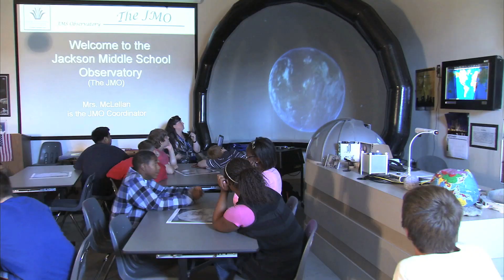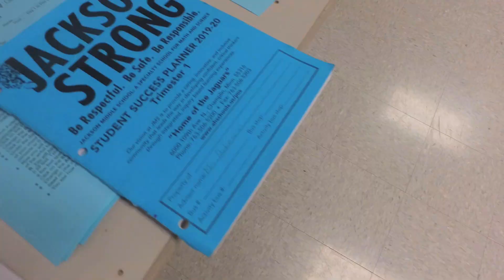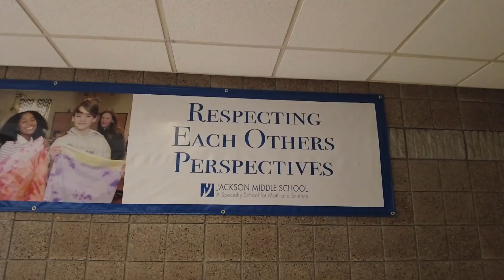Jackson Middle School - School Spotlight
Jackson Middle School is a specialty school for math and science. Each grade level at JMS has integrated learning themes that provide students relevant connections between their classes and science, technology, engineering and math.